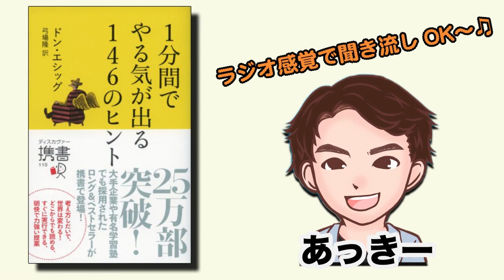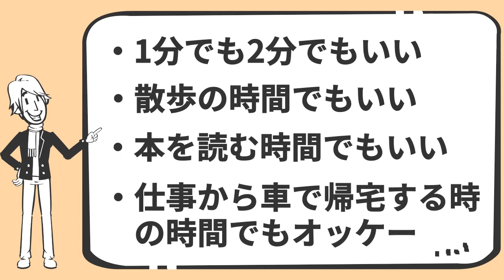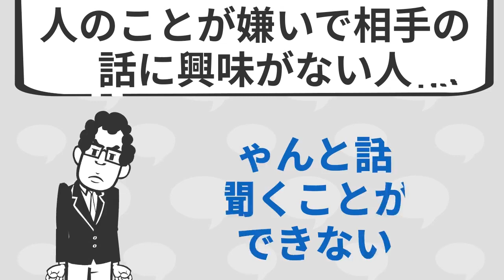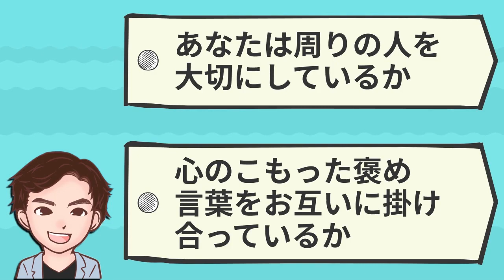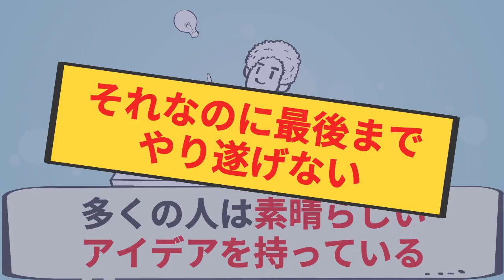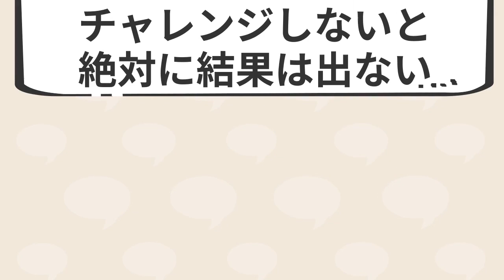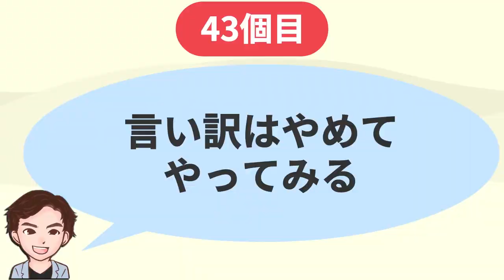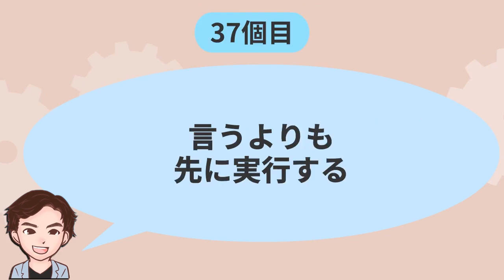【鉄則】たった１分で人生変わります！成功の法則45個のまとめ！！「1分間でやる気が出る146のヒント」ドン・エシッグ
⬛ 『1分間でやる気が出る146のヒント』（ドン・エシッグ著 / ディスカヴァー・トゥエンティワン）

1分でやる気が出る45の言葉を伝えていきます。

00:00 オープニング
00:26 毎日目標を立てる
00:57 長所は自分で手に入れる
01:36 自分は成功していると信じること
02:05 大切な人に感謝を伝える
02:29 自分のための時間を確実に確保すること
03:00 快適な生活空間を作る
03:36 もう歳だという言い訳をしない
03:57 ピンチをチャンスに変える
04:25 周りの人を褒める
04:49 物事を良い方向に考える人と付き合う
05:10 5年先まで予定を立てる
05:34 できないと思い込まない
05:43 他人と協力して働く
06:31 人の話をしっかりと聞く
07:08 悪習慣を止める
07:28 生涯現役を貫く
08:01 周りの人を大切にする
08:16 信頼を大切にする
08:39 達成感を想像しながら進む
09:20 きつい仕事をチャンスと捉える
09:42 自分は恵まれていると考える
10:05 持ってる能力を全て使う
10:26 自分の限界を設定しない
10:38 最後までやり遂げる
10:54 大切な人に感謝の手紙を書く
11:06 自分の目標を周りの人たちに話す
11:26 職場を楽しい場所にする
11:41 どうせ、所詮と言う言葉を使わない
11:55 常に高い目標を持つ
12:07 周りの人たちから学ぶ
12:23 一緒にいて楽しい人になる
12:35 新しいことに挑戦する
12:52 成功するまであきらめない
13:04 元気がなくても元気なふりをする
13:20 自分という商品を売る
13:43 自分の達成したことを数える
14:05 言うよりも先に実行する
14:27 仕事を楽しむ
14:37 あなたには無理だと言われたことをやる
15:00 冒険する
15:17 思い切ってやってみる
15:31 自分を好きになる
15:45 言い訳はやめてやってみる
16:05 見返りを期待せずに与える
16:28 成功するために必要なことをする
16:58 まとめ

⬛ 新チャンネル【時短】YouTube図書館の登録はこちら